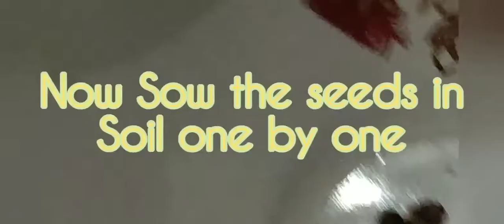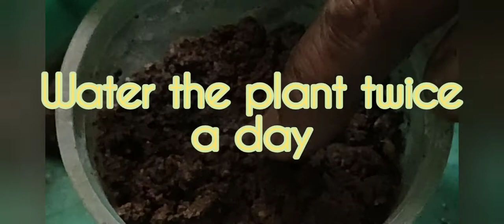How to Grow Cardamom Plant at home from Seed easily كيفية زراعة الهيل من البذورElettaria cardamomum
How to grow Cardamom plant at home
Cardamom plants normally start bearing two years after planting. In most of the areas the peak period of harvest is during October-November. Picking is carried out at an interval of 15-25 days. Ripe capsules are harvested in order to get maximum green colour during curing.

" The Awesome City Hyderabadi Ammi Special "

"घर पर ही उगाए इलायची का पौधा।How to grow Cardamom plant from seed

1.
How to grow Cardamom plant at home easily
2. How to grow Cardamom from seeds
3. How to grow Cardamom plant at home from seeds
4. How to grow queen of spices Cardamom
5. How to grow cardamom Elaichi at home
6. How to grow cardamom from seeds in a pot
7. Growing Cardamom plant
8. cardamom plant care
9. cardamom pods plantation
10. cardamom growing and harvesting
Friends
In this video we will learn how to grow Cardamom from seeds with results so don't try to grow Cardamom seeds available in your kitchen as they are old and never grow because they don't have germination power,only fresh Cardamomhave the power of germination .Thank you